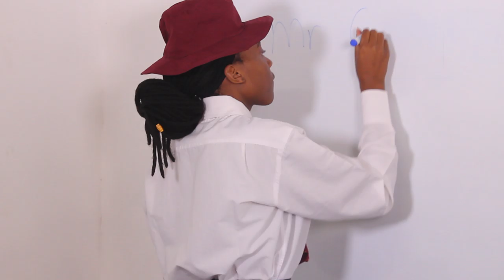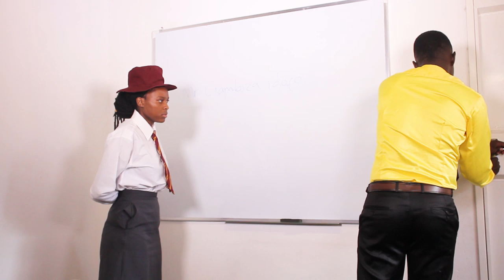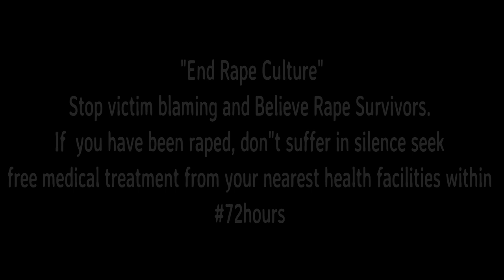End Rape Culture - Adult Rape Clinic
Stop victim blaming & believe rape survivors. If you have been raped, don't suffer in silence seek medical treatment from your nearest health facilities within #72 hours